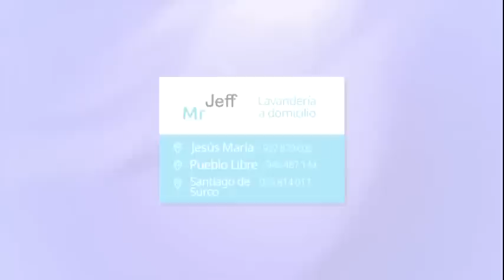Andrea: Programa del 19 de Diciembre de 2022